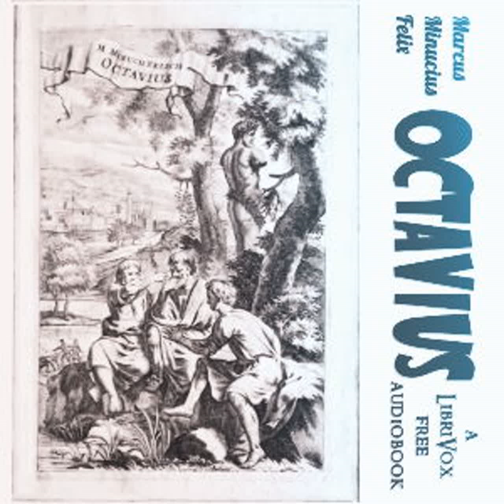Octavius by Marcus MINUCIUS FELIX read by | Full Audio Book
Octavius by Marcus MINUCIUS FELIX ( - 250), translated by John Henry FREESE (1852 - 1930)
Genre(s): Drama, Antiquity, Ancient

Read by:  in English

Chapters:
00:00:00 - 01 - Section 1
00:17:43 - 02 - Section 2
00:41:57 - 03 - Section 3
01:03:03 - 04 - Section 4
01:25:08 - 05 - Section 5
01:43:31 - 06 - Section 6

This ancient Roman dialogue plays out as a religious debate between the Christian lawyer Octavius, and his close friend, a skeptical pagan named Caecilius. Caecilius is relatively agnostic, expressing skepticism towards both aspects of traditional Roman paganism, as well as towards his friend's newfangled Christian religion. Octavius attempts to give the reasons he has for his own beliefs and answer Caecilius' critiques. The author- Marcus Minucius Felix - plays the role of referee and observer. This is one of the earliest Latin texts to talk about Christianity, and describe how the new religion fit in the wider social context of the Roman world. (Summary by Adam Bielka) Cast:Marcus, the narrator: KevinSOctavius, a Christian lawyer: cadastraCaecilius, a pagan friend of Octavius: Adam BielkaAudio edited by Adam Bielka